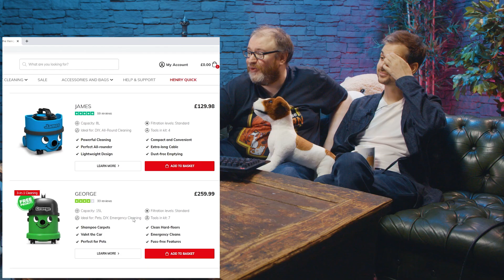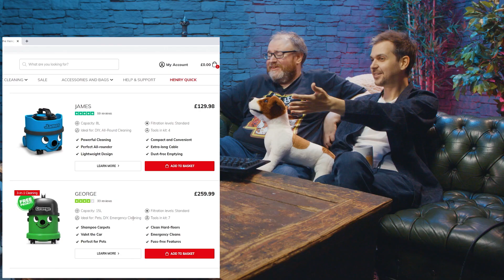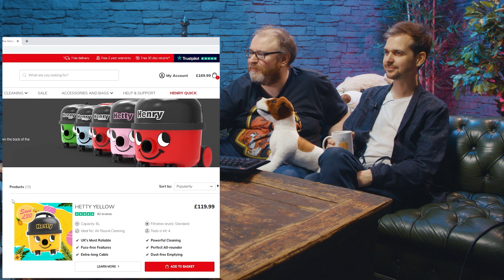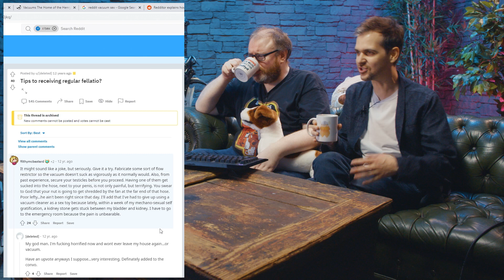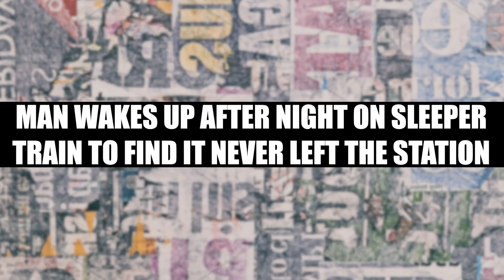Vicar makes special friends with hoover - Peculiar Portions Podcast #70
Buckle up, this week's weird.

Snoop Dogg launches cereal - Peculiar Portions Podcast #69

0:00 VICAR WEARING ONLY STOCKINGS CAUGHT
SEXES HENRY HOOVER
11:03 GRANDMA’S DYING WISH WAS A GIANT DICK ON HER GRAVE
17:50 MAN WAKES UP AFTER NIGHT ON SLEEPER
TRAIN TO FIND IT NEVER LEFT

Want to send something to us? Here's our address:

4th Floor - King William House
13 Queen Square
Bristol
BS1 4NT